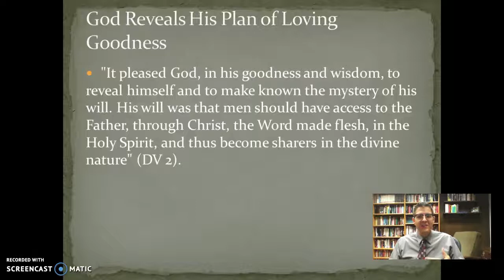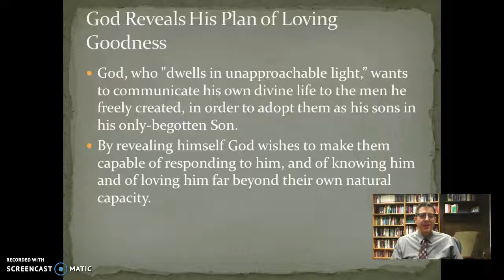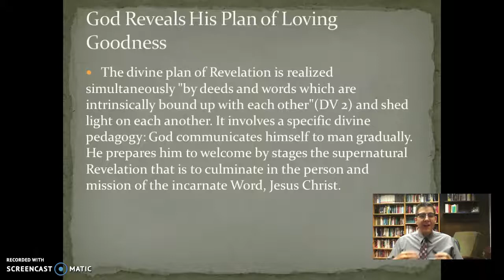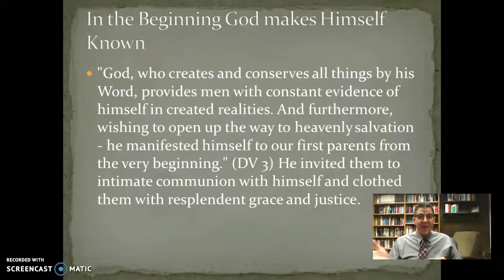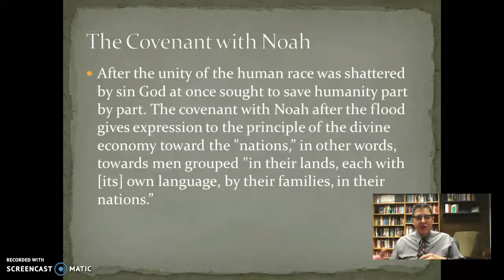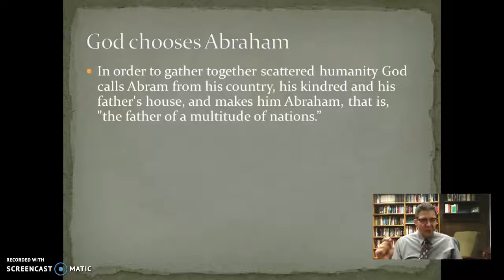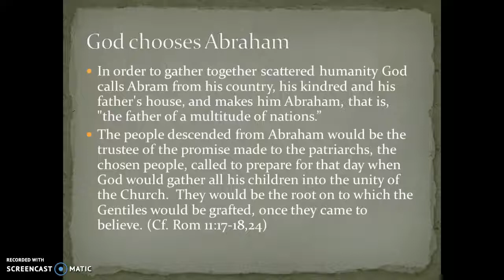#4 - The Stages of Revelation Part I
Mike Brummond, S.T.L.
Sacred Heart Seminary and School of Theology